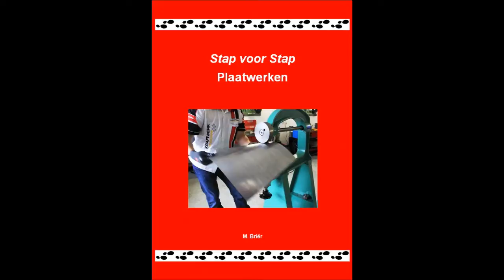Uitdeuken van plaatwerk (kleine deuk)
Bestel nu "Stap voor Stap MIG/MAG Lassen" (schrijver: M.Briër isbn: 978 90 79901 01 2) bij de betere (web)boekhandel en bol.com

Altijd al interesse gehad in plaatwerken, maar nog nooit een plaatwerkhamer in handen gehad? Stap voor Stap Plaatwerken geeft uitleg over het vormen, uitdeuken, lassen en spuiten van plaatwerk. Plaatwerken is een fascinerend onderdeel van de auto- en motorhobby. Dit plaatwerk instructieboek staat boordevol praktische informatie, handige tips en bevat meer dan 250 foto's.

Stap voor Stap Plaatwerken ISBN 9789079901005 door M. Briër
Uitgeverij Alfa Biblio

Dit praktische instructieboek is veelomvattend en behandelt de volgende onderwerpen:
uitleg over het op maat maken van plaatwerk,
plaatwerk vormen,
het rekken en krimpen van plaatwerk,
werken met het Engels wiel,
plaatwerk gereedschap,
MIG/MAG lassen van plaatwerk,
TIG lassen van plaatwerk,
puntlassen van plaatwerk,
autogeen lassen van plaatwerk,
CuSi solderen (hardsolderen) met het MIG lasapparaat,
vertinnen van plaatwerk (zachtsolderen),
uitdeuken,
plamuren,
schuren, strak maken,
verf spuiten,
veel praktische tips,
op de praktijk gericht,
meer dan 250 foto's en illustraties!

Dit plaatwerk instructieboek geeft veel inzicht in vormen en restaureren van plaatwerk/carrosserie. Praktijkgericht en uitermate geschikt voor zowel de professional als de hobbyist. Het staat boordevol foto's en praktijkinformatie over het meest fascinerende onderdeel bij auto- en motorrestauratie

Wilt u meer weten over het TIG lassen? bestel dan het praktische TIG lasinstructieboek "Stap voor Stap TIG Lassen" van M.Briër (ISBN 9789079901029). Dit boek is te koop bij de betere (web)boekhandel, zoals bol.com